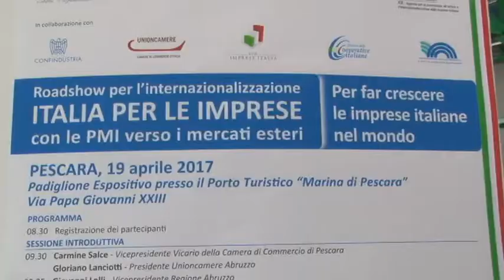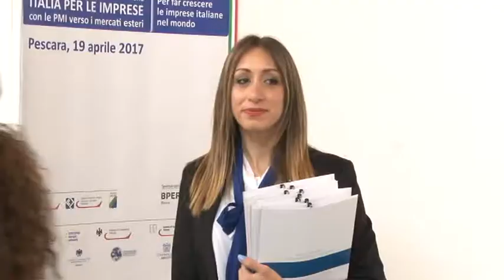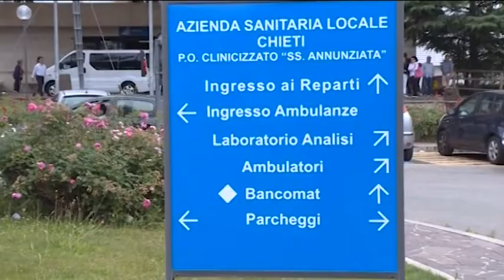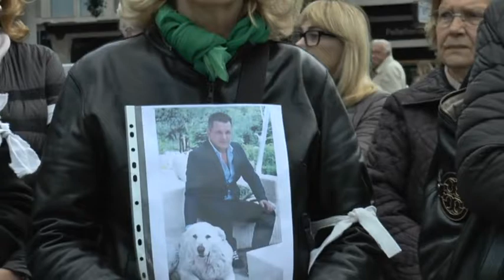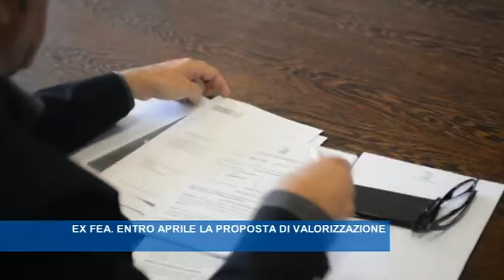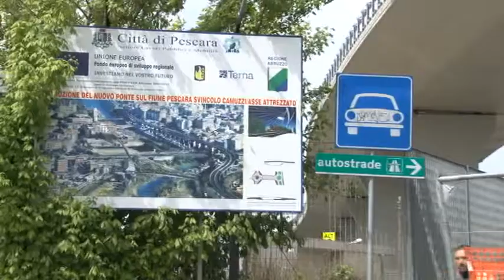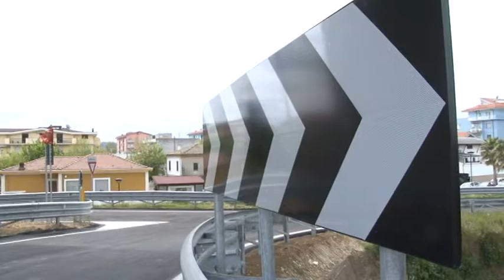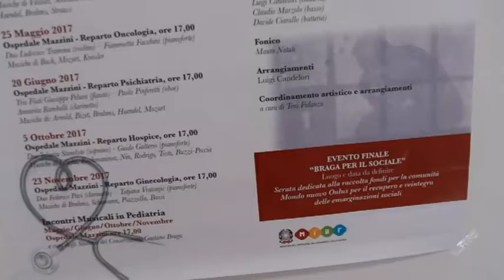TgSei Edizione della notte mercoledì 19 aprile 2017